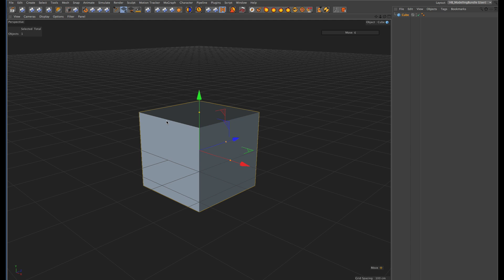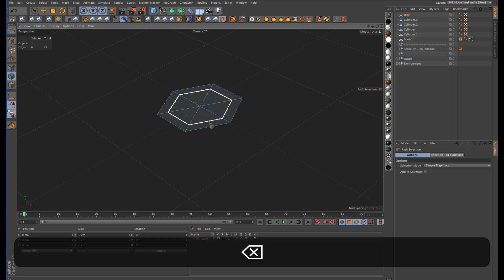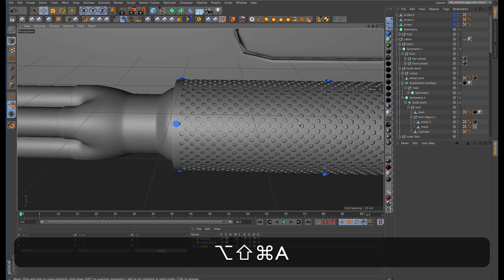HB_Paste: a Little Sneak Preview